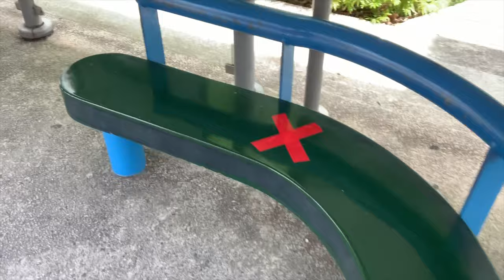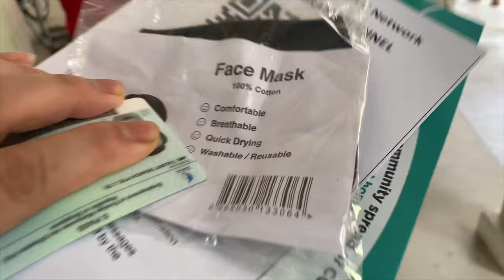CIRCUIT BREAKER EFFECT IN COMMUNITIES & PUBLIC TRANSPORT